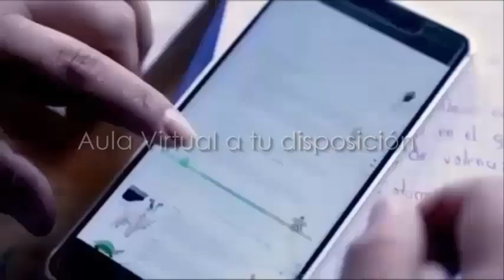3. - REDACCION JURIDICA - REFLEXIONES